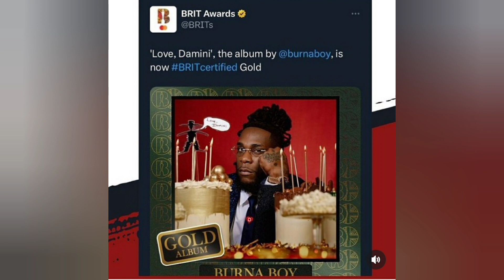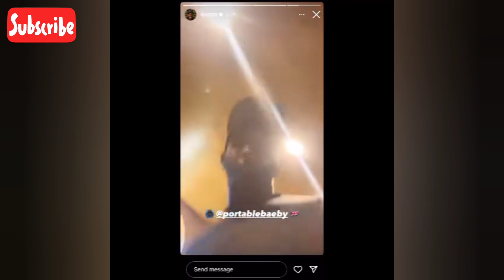The state of Georgia declares Davido an Outstanding Georgia Citizen